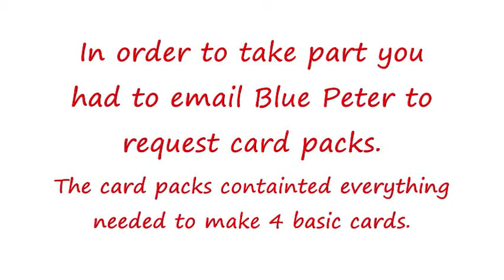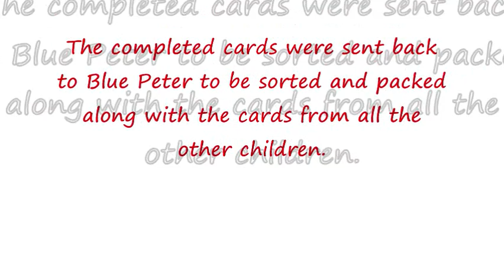Blue Peter - Go Cardz Appeal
Blue Peter Christmas Appeal 2010
Blue Peter is working with Whizzkids to provide children with wheelchairs and trikes. Here's how my family helped!